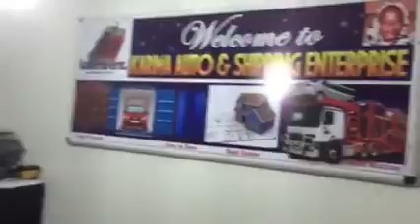New office introduction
Just a brief introduction of our new Kumasi office and staff members. Karima Shipping Enterprise, Safe Delivery of your items is our main priority.